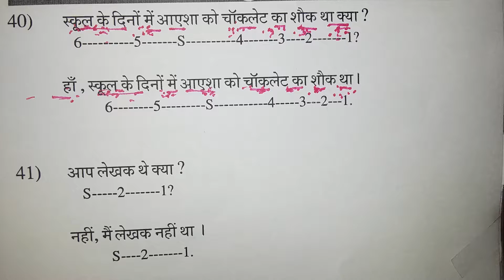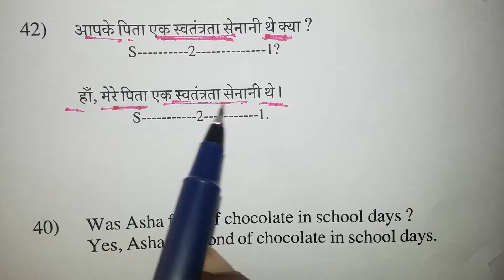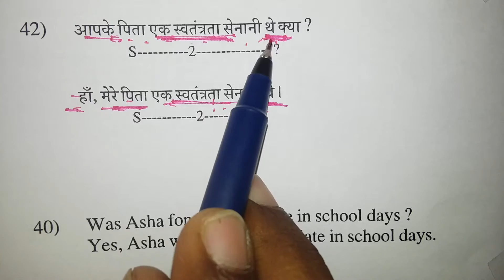Spoken English Class for institutions of higher education in Himachal Pradesh.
University  Location  Type  Established  Specialization  Sources
AP Goyal Shimla University (AGU)  Shimla  Private  2012  General  [1]
IEC University  Plot No. – 7 & 10 Atal Nagar (Kallujhanda), Baddi, Dist. Solan  Private  2012  General, technology, management, pharmacy, law, computer application  [2]
Arni University  kathgarh  Private  2009  General  [3]
Baddi University of Emerging Sciences and Technologies  Baddi  Private  2009  Technology  [4]
Bahra University  Waknaghat  Private  2011  General  [5]
Central University of Himachal Pradesh  Dharamsala  Central  2009  General  [6]
Chitkara University  Solan  Private  2009  General  [7]
Chaudhary Sarwan Kumar Himachal Pradesh Krishi Vishvavidyalaya  Palampur  State  1978  Agriculture  [8]
Dr. Yashwant Singh Parmar University of Horticulture and Forestry  Solan  State  1986  Horticulture, forestry  [9]
Eternal University  Baru Sahib  Private  2008  General  [10]#
Himachal Pradesh Technical University  Hamirpur  State  2010  Technology  [11]
Himachal Pradesh University  Shimla  State  1970  General  [12]
Jaypee University of Information Technology  Waknaghat  Private  2002  Information technology  [13]
Maharishi Markandeshwar University Solan  Solan  Private  2010  Technology, management  [14]
Manav Bharti University  Solan  Private  2009  General  [15]
Shoolini University of Biotechnology and Management Sciences  Solan  Private  2009  Biotechnology  [16]
Sri Sai University  Palampur  Private  2011  General  [17]
Indian Institute of Technology Mandi  Mandi  MHRD  2009  Technology  [18]

Private universities

    AP Goyal Shimla University, Shimla (The Queen of Hills), Himachal Pradesh
    Abhilashi University, Mandi Distt., Mandi

Engineering institutions

Govt university departments

    University Institute of Information Technology, Himachal Pradesh University, Shimla (2000)[19]

Private university departments

    AP Goyal Shimla University, Shimla, Distt Shimla, HP
    Arni School of Technology, Arni University, Indora, Distt. Kangra (2009)
    Chitkara School of Engineering and Technology, Chitkara University, Barotiwala, Distt. Solan (2008)
    Akal College of Engineering and Technology, Eternal University, Baru Sahib, Dist Sirmour (2007)
    Faculty of Engineering and Technology, Shoolini University, Solan
    Faculty of Engineering and Technology, Shoolini University of Biotechnology and Management Sciences, Solan (2009)
    Institute of Engineering and Emerging Technologies, Baddi University of Emerging Sciences and Technologies, Baddi (2002)
    School of Engineering & Technology, Bahra University, Waknaghat, Solan
    Sri Sai University, Palampur

    Atal Bihari Vajpayee Govt Institute of Engineering and Technology, Pragatinagar Shimla
    Dev Bhumy Institute of Engineering & Technology, Chandpur, Una
    Green Hills Engineering College, Kumarhatti (2003)
    Himachal Institute of Engineering, Paonta Sahib
    Himachal Institute of Engineering and Technology, Shahpur Kangra (2010)
    Himalayan Institute of Engineering and Technology, Kala Amb, Dist Sirmour (2009)
    IITT college of Engineering, Kala Amb (1997)
    Jawaharlal Nehru Government Engineering College, Sundernagar (2006)[21]
    K.C. Institute of Engineering and Technology, Distt. Una (2009)
    L.R. Institute of Engineering & Technology, Solan-173223, Solan (2008)
    Mahant Ram Institute of Technology College of Engineering and Management, Bani, Distt. Hamirpur (2009)[22]
    Rajiv Gandhi Govt. Engineering College Kangra at Nagrota Bagwan (2014)[23]
    SAI Ram Educational Trust Group of Institutions, Bullah Tipper, Dist Hamirpur (2009)
    Shiva Institute of Engineering and Technology, Bilaspur (2009)[24]
    Sirda Institute of Engineering and Emerging Technology for Women, Distt. Mandi (2009)
    T. R. Abhilashi Memorial Institute of Engineering and Technology, Tanda, Distt. Mandi (2009)
    Vaishno College of Engineering, Kangra (2010)

Medical colleges

    Akal College of Nursing, Eternal University, Baru Sahib, Distt. Sirmour
    Bhojia Dental College & Hospital, Baddi, Distt. Solan
    Dr. Rajender Prasad Govt. Medical College, Kangra at Tanda
    ESIC Medical College, Mandi
    Himachal Pradesh Dental College, Sunder, Nagar
    Indira Gandhi Medical College and Hospital, Shimla
    Rajiv Gandhi Govt. Ayurvedic College Paprola, Kangra
    Solan Homoeopathic Medical College & Hospital, Kumarhatti, Distt. Solan

Media colleges

    M S Panwar Institute of Communication and Management, Solan[25]

Pharmacy colleges

    Abhilashi Group of Institutions (School of Pharmacy), Chail Chowk, Tehsil Chachyot, Distt. Mandi, HP
    DDM College of Pharmacy, Gondpur Banehra (Upper), Tehsil Amb, Distt. Una (HP)
    Dreamz college of pharmacy, Village Khilra, PO Meramasit, Tehsil Sundernagar, Distt. Mandi (HP)
    Govt. B. Pharmacy College
    Govt. College of Pharmacy, Rohru, Distt. Shimla